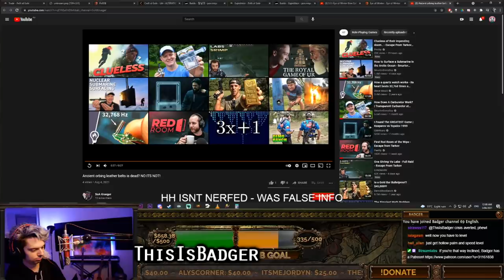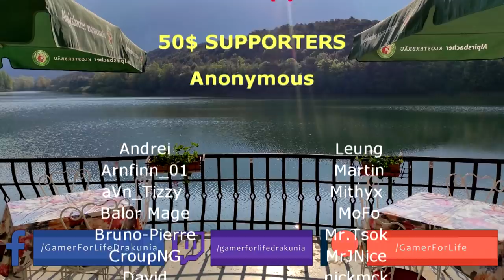Path of Exile 3.15: EXPEDITION DAY # 12-13 Highlights ANCIENT ORB HIDDEN BUFF, WHEN RNG IS WITH YOU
50$ Patrons: Anonymous